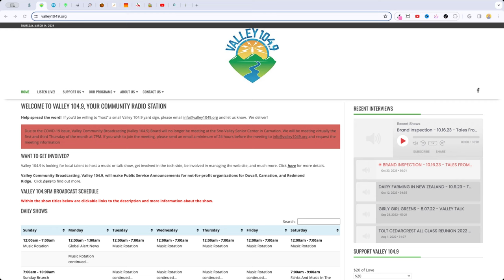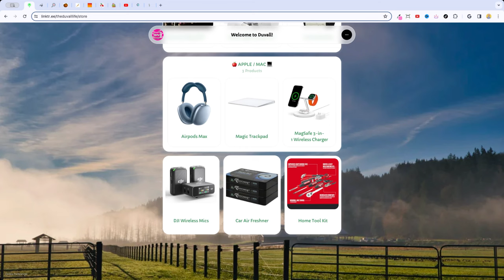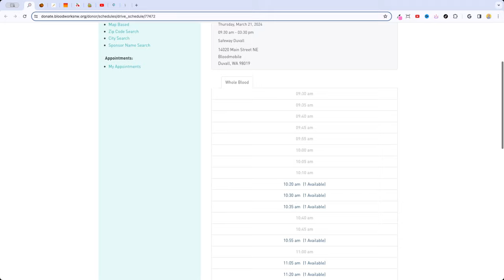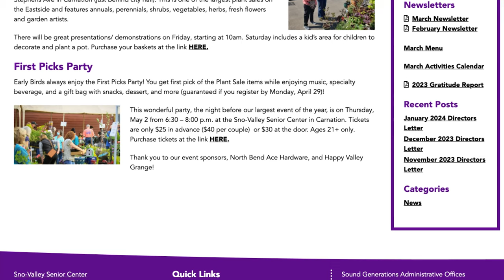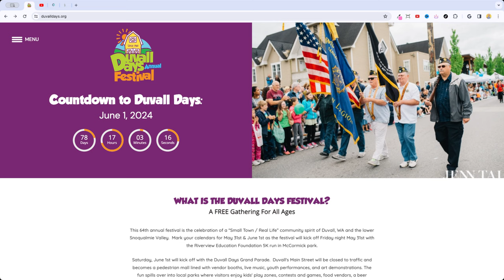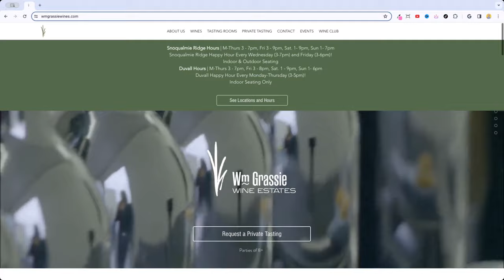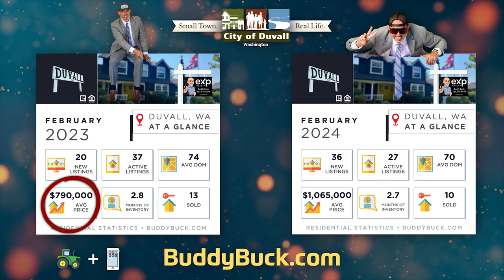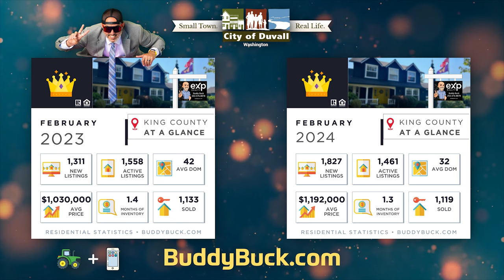WHAT'S HAPPENING In Duvall Washington? | DUVALL TV EP. 11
Welcome to DUVALL TV EP. 11, your go-to source for the latest news and events in Duvall, Washington! In this episode, we are excited to bring you the most recent community events, and updates from around the town. As a local real estate agent, I am also here to give you the inside scoop on the Duvall housing market, including tips for buying and selling your home. Whether you're a long-time resident or new to our beautiful town, we’ve got something for everyone! Tune in to stay informed and feel even more connected to our wonderful Duvall community.

⬇️ Contents of this video ⬇️
0:00 - Intro
0:52 - Updates
4:24 - Upcoming Events
11:12 - Sponsor of DTV EP 11
13:24 - Mortgage Section
15:48 - Real Estate Section
22:04 - Final Thoughts

🔴 Please consider sharing this video with a Real Estate friend! 👊🏽💥

🎙️ VALLEY 104.9  - Monday 8:20am & 5:20pm & Saturday morning @ 8:20am 👉🏽 valley1049.org or 104.9 FM

🎯 BINGO - SnoValley Senior Center

🏃 REF RUN 5k 👉🏽 GET REGISTERED TO RUN! 👇🏽

 Bill Grassie - aka "William Grassie"

➡ THE DUVALL LIFE: 🤔 Want to learn more about Duvall?

📩 Do you have some GOOD NEWS to share?  We’d love to hear it!

- It's a list of some of my favorite products! From my technology setup 🖥️ to real estate equipment 🏡 to my favorite books 📚.